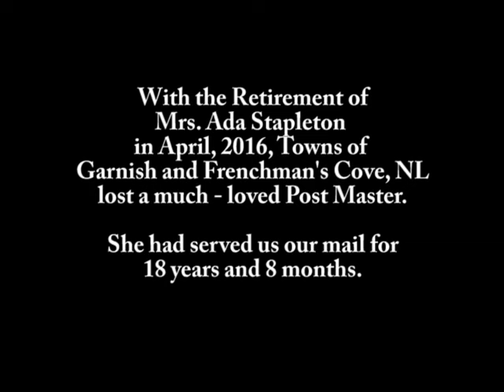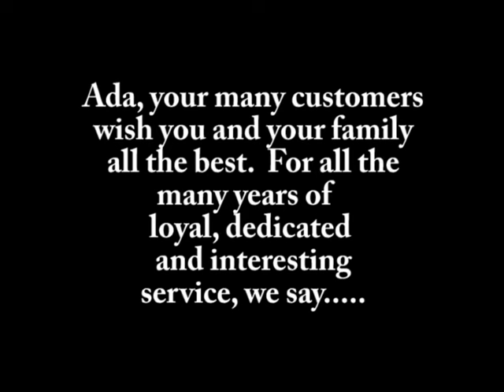Ada's Farewell for Youtube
On April 10, residents of Garnish and Frenchman's Cove, NL, bid a fond farewell to our post master of more than 18 years.  Mrs. Ada Stapleton is retiring. She will be missed by many.